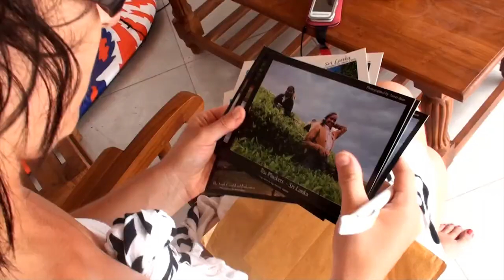Sri Lanka 2013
Summer trip 2013 to Sri Lanka. Beautifull country, friendly people, good food and many many wild animals. Paradise island. Music: Bangles by Niraj Chag.